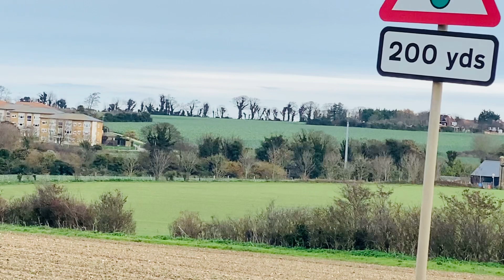england a padyland in kent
একটু চাষাবাদ জমি দেখি